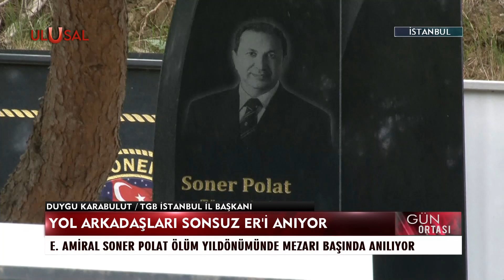E. Amiral Soner Polat ölümünün 2. yıl dönümünde mezarı başında anıldı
Yol Arkadaşları Sonsuz Er Soner Polat'ı andı: E. Amiral Soner Polat ölümünün ikinci yıl dönümünde mezarı başında anıldı.